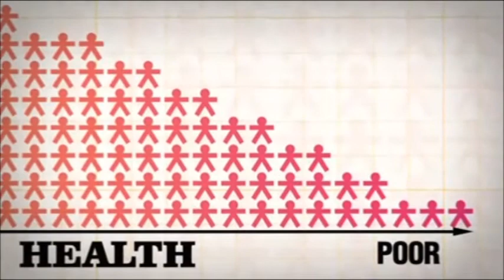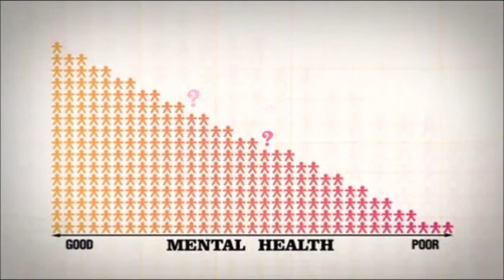Experiences of mental health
This video outlines the different experiences of mental health in childhood. It explains that the contributors to mental health difficulties are complex. They include the interaction of genetics, temperament and what’s happening in a child’s family life, peer groups and school environment.